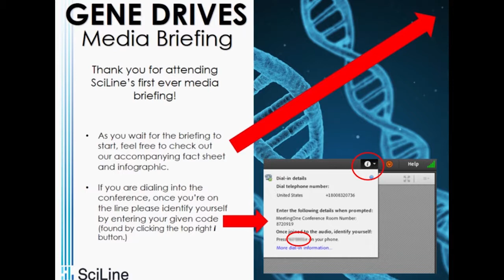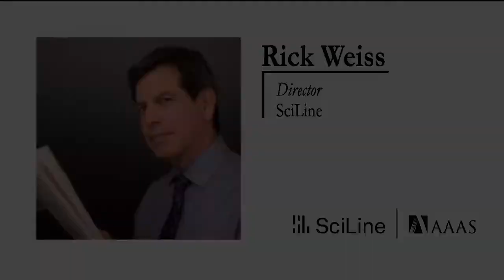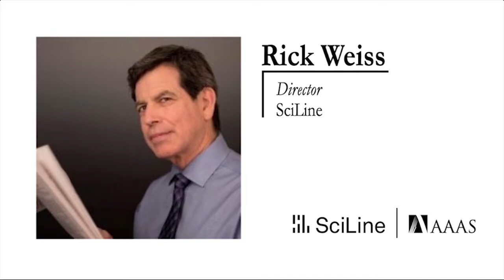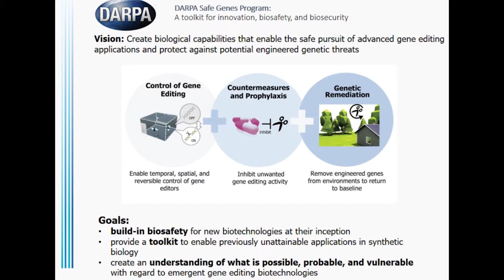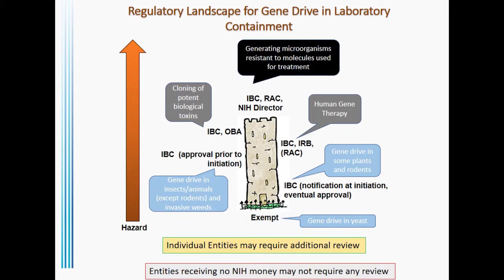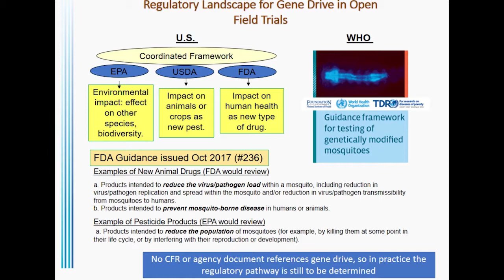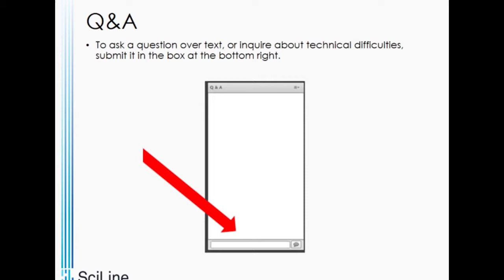Gene Drives Media Briefing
Imagine being able to make a small genetic alteration in a mosquito that would prevent that insect from ever transmitting malaria—a disease that kills more than a million people every year. Modern gene editing technologies have made it possible to transform laboratory-reared mosquitoes in just this way, but until recently there was no reliable way to get that trait to spread throughout all the mosquitoes in a large, outdoor area. Gene drive technology offers that possibility—but also poses environmental and other risks, raising difficult questions about how to balance the potential benefits and costs and who should decide whether, when, and where to conduct the first outdoor tests.

This media briefing was hosted by SciLine, a philanthropically supported, editorially independent, free service for reporters who cover science, health, and the environment. Based at the nonprofit American Association for the Advancement of Science, SciLine offers journalists access to trustworthy, articulate experts and provides other tools to help make methodically derived scientific evidence easily available to reporters. or email: .